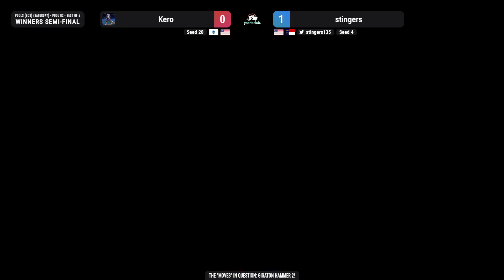The 'Moves' in Question: Gigaton Hammer 2 HDR Pool B2 WSF: Kero vs stingers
HDR Beta v0.38.99